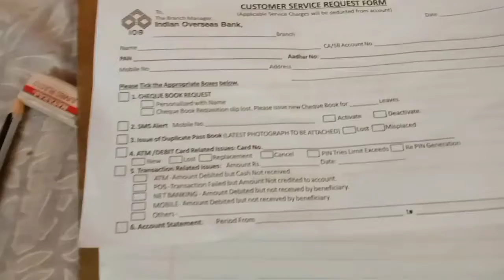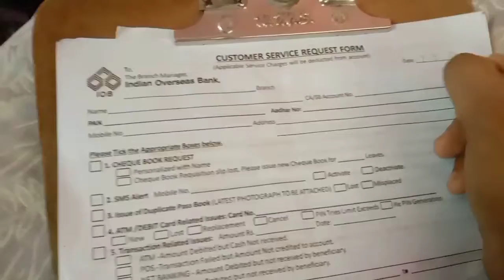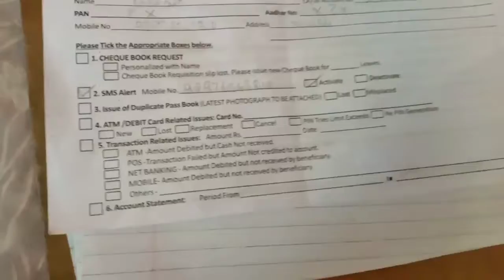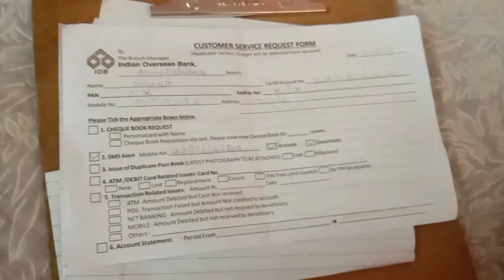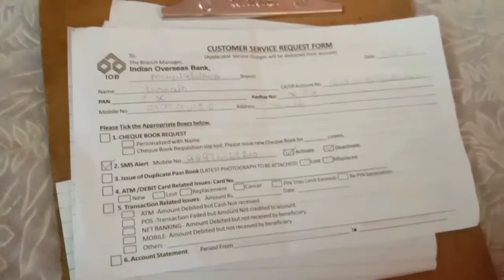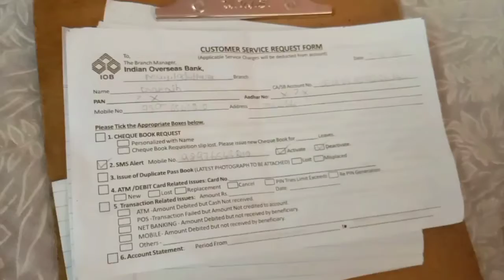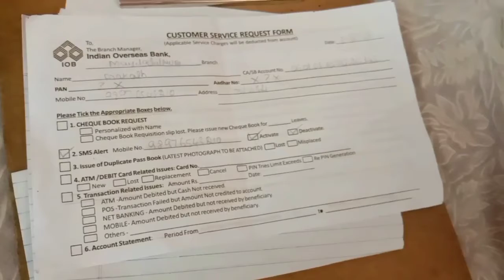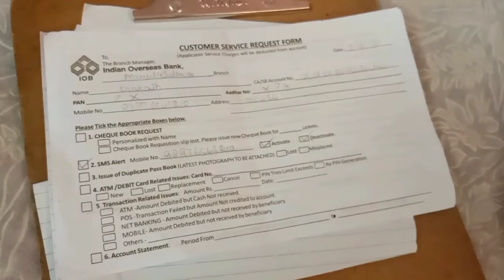BANK MOBILE NUMBER DE- ACTIVATE BENEFITS OR LOSS FROM INDIAN OVERSEAS BANK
HAI GUYS. 🤓🤓🤓

        HOW ARE YOU.  WATCH ALL MY VIDEOS. SUPPORT MY FRIENDS